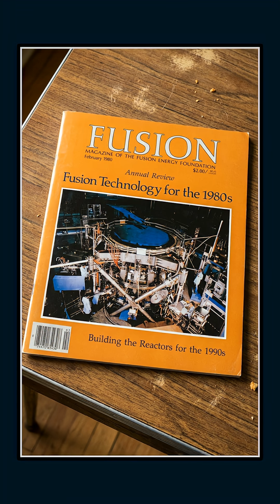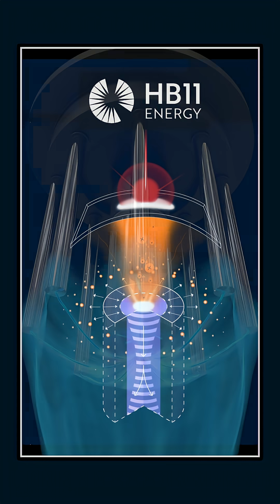Aneutronic Fusion: The Real Clean Energy Breakthrough?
Could aneutronic fusion finally deliver on decades of "unlimited clean energy" promises?
In December 2025, TAE Technologies announced a multi-billion-dollar merger, putting proton-boron (p-B11) fusion back in the spotlight. Unlike traditional deuterium-tritium fusion, aneutronic reactions produce almost no neutrons — enabling up to 90% energy efficiency, minimal shielding, no long-lived waste, and compact reactors suitable for distributed power or even advanced space propulsion.
On December 18, 2025, Trump Media & Technology Group (TMTG), the parent company of Truth Social, announced a $6 billion merger with the nuclear fusion startup TAE Technologies.
This video breaks down:
• Why aneutronic fusion (p-B11) is fundamentally different and cleaner
• The extreme challenges: billion-degree plasmas and X-ray losses
• How charged alpha particles could power magnetic-nozzle thrust for faster Mars missions and outer-planet exploration (NASA NIAC concepts)
• The private-sector race: TAE, Helion, LPPFusion, HB11 Energy and the venture capital now accelerating development
• Why success could mean energy truly "too cheap to meter"
After 40+ years of fusion disappointment, is this the path that actually crosses the finish line?
The decades of fusion hype
What makes aneutronic fusion different
The p-B11 reaction explained
Space propulsion potential (NASA studies)
The private fusion race heating up
Why the payoff is civilization-scale
Hype over Promise meter: wide-open runway. We'll keep aneutronic fusion on the T-Minus-Now radar.
What do you think — will p-B11 deliver, or is it another false dawn? Drop your take in the comments.